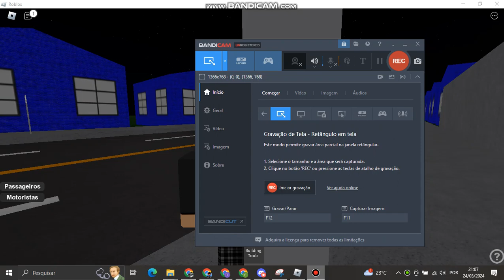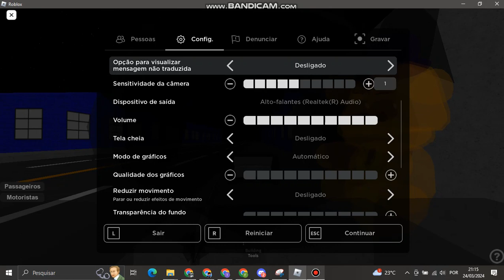Movimentação de ônibus na garagem